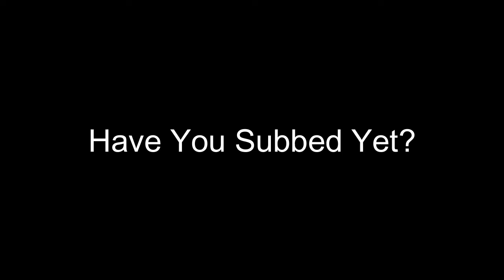I found A secret way in Electroman Adventures!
Helo :)

This Is 100% real not a joke in the slightest